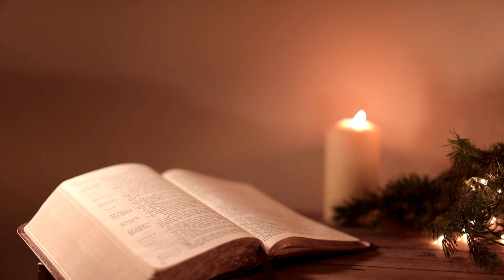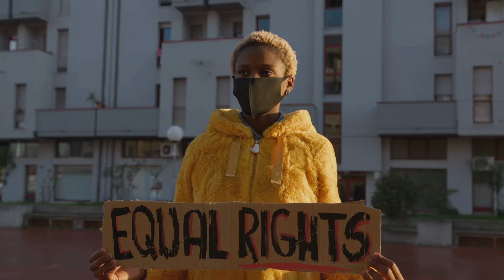Nietzsche: Christianity is the Mother of Socialism | How Christianity Produced Socialism?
The German philosopher Friedrich Nietzsche posits a striking and plausible claim that socialism and Christianity are intricately linked, with remarkable parallels and common underlying themes. In Nietzsche's view, the two ideologies share a lineage deeply rooted in human nature and social dynamics. He argues that both systems, despite their apparent differences, stem from a shared psychological foundation and address similar human needs.